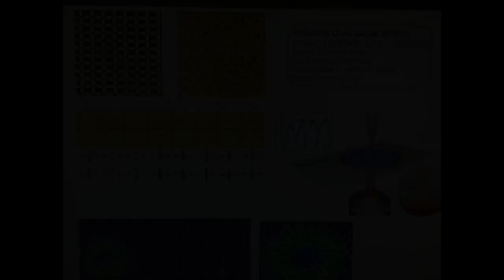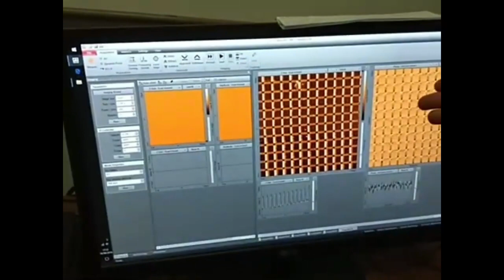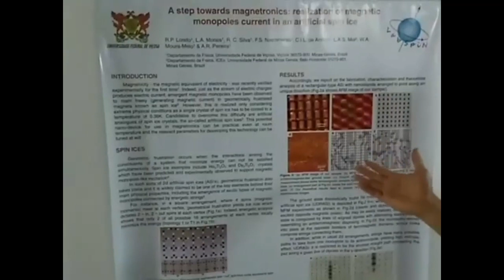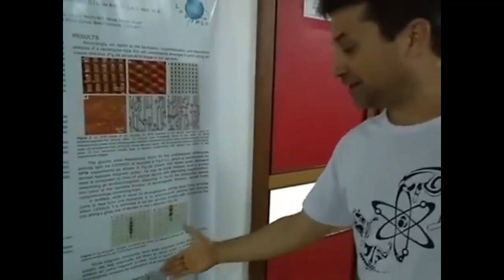Pitch: Estudo teórico experimental de sistemas nanomagnéticos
Coordenador:  Winder Alexander de Moura Melo
Instituição:  Universidade Federal de Viçosa
Título do Projeto: Estudo teórico-experimental de sistemas nanomagnéticos.

Resumo:
Estudar sistemas magnéticos nanoestruturados, magnetos quirais, grafeno e isolantes topológicos. Especial atenção será dedicada a excitações coletivas topologicamente estáveis que emergem em tais sistemas. Exemplos de tais pseudo-partículas compreendem os sólitons (dentre outros, os skyrmions) e vórtices comumente observados em magnetos quirais e em nanodiscos magnéticos isotrópicos, e monopolos magnéticos que emergem em sistemas nanomagnéticos frustrados denominados gelos de spin.

Além do mais, nossa intenção será, sempre que possível, colaborar efetivamente com grupos teóricos e experimentais, do Brasil e do exterior, de modo que possamos combinar resultados experimentais e teóricos em nossos artigos. Concomitantemente, pretendemos inserir estudantes de Graduação e Pós-Graduação em tal ambiente de trabalho, inclusive para que possam ter uma formação teórico-experimental.

(Texto encaminhado pelo pesquisador)

Projeto: APQ-00509-16

Conheça outros pitchs em nosso canal @FapemigOficial.

Siga @fapemig também nas redes Instagram, Facebook, Twitter e LinkedIn.